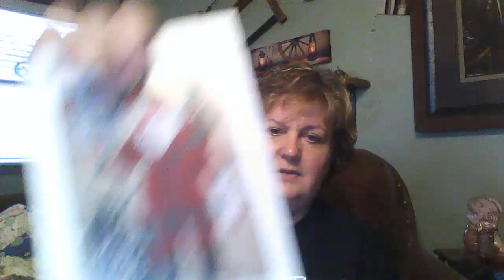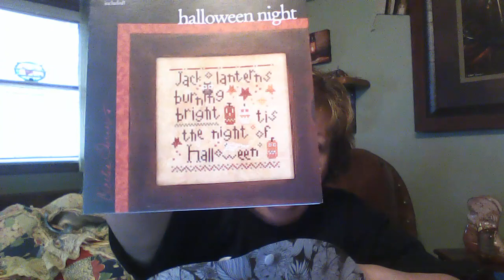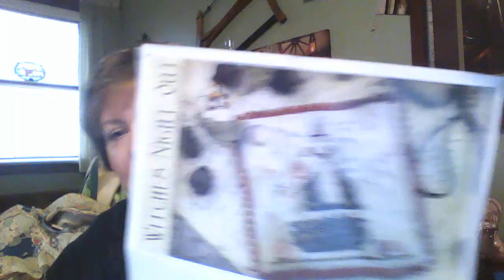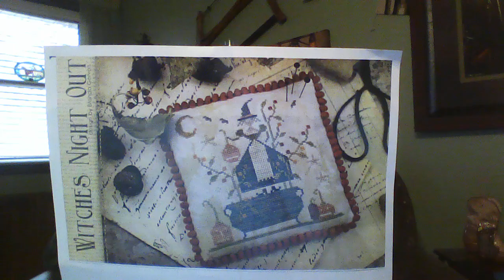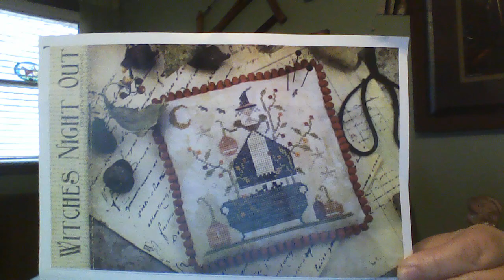Flosstube #6 Winners, WIP's, Yoctosun LED Magnifier and a few other things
Yoctosun Head Mount LED Magnifier

Stitch All The Things For more review of the Yoctosun glasses

WINNERS:  Gigi In Stitches - tea pot button
                     Dawny Owl - Blueberry Homecoming